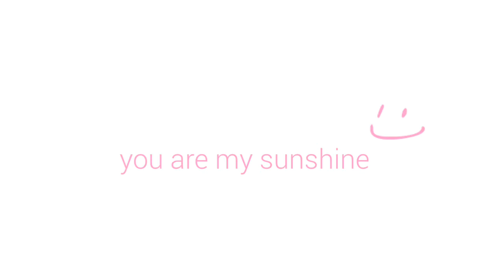Lifestyle of New MoM | Few Pictures of my baby| Happy Sharing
Hello Everyone.. How are you all? Welcome to "Lifestyle of New MoM" , I am glad you found my videos on youtube. I am a mother of 4 month old boy, his name is Aadwik and i call him Mit.  So this channel is all about me and my family. How i am dealing with my toddler , how i am being able to handle everything. so if you are interested to watch my videos then don't forget to subscribe my channel. And if you want any tips for your future baby then you can comment me..